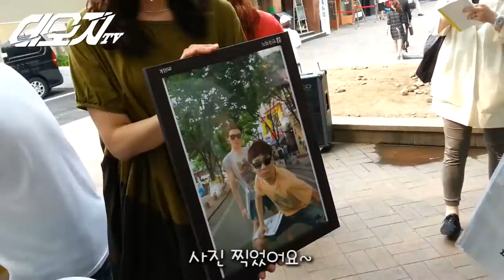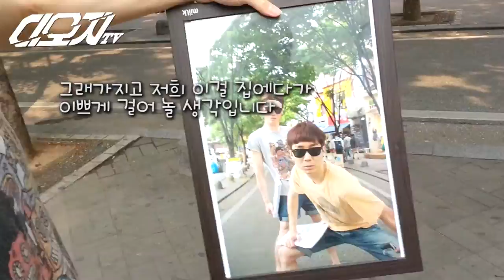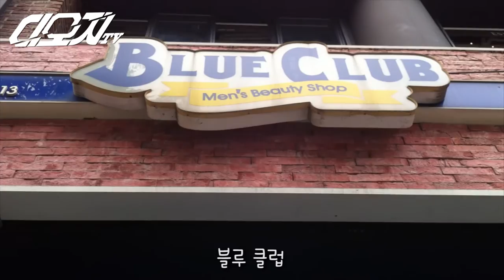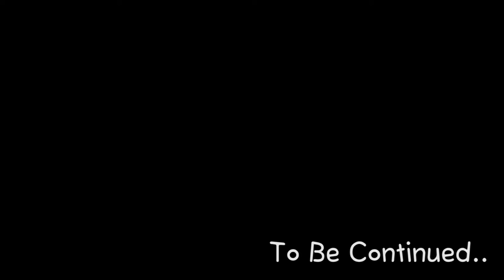DOZ TV 29화 [역시 기회의 땅 홍대] 편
K-Pop Group